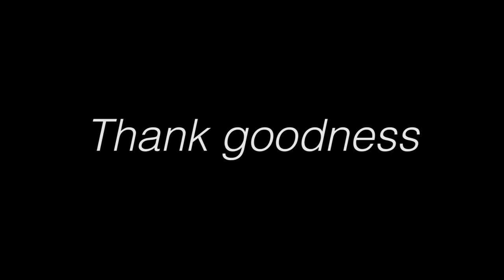BOYFRIEND RATES MY OUTFITS / PLT HAUL OVER £300!!! | YASMIN BUACHIE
Hey guys I really hope you enjoyed this video, below is a list of the items.

Emerald Bardot Ruched Rib Bodysuit ( SORRY NOT ON WEBSITE  )

Clear Heeled Mules SIZE 6 usually a size 5 but always buy perplex cinderella shoes a size bigger

I HOPE THIS HELPS :P

Follow me and say Hi X
♡ INSTAGRAM ♡: Yasminbuachie